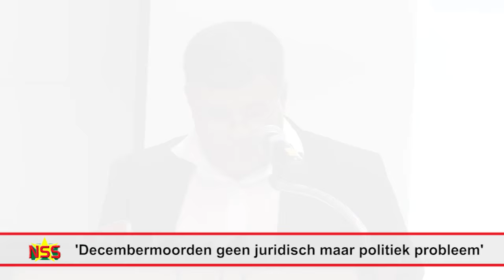'Decembermoorden geen juridisch maar politiek probleem'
Dertig jaar lang is via rechtsspraak geprobeerd tot waarheidsvinding te komen over de moorden van 8 december 1982. Dit heeft tot niets geleid. "En niets wijst erop dat dat de komende jaren gaat veranderen. Ik ben moe van het wachten. Ik wil een einde aan ons lijden" zei Sandew Hira, pseudoniem van Dew Baboeram, vanmiddag op een persconferentie in Residence Inn. Hira heeft bijzonder veel rauwe kritiek gekregen sinds bekend is geworden dat president Desi Bouterse, die de hoofdverdachte is van de Decembermoorden, ingaat op het voorstel van Hira om een uitgebreid interview aan hem af te staan.